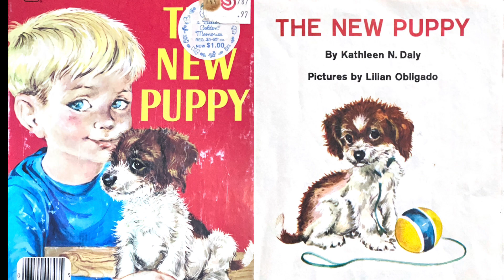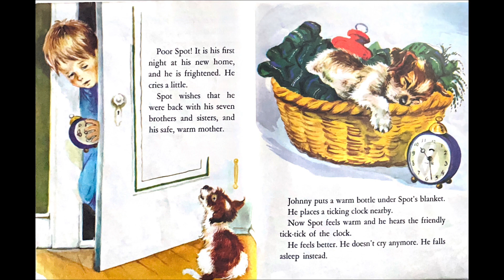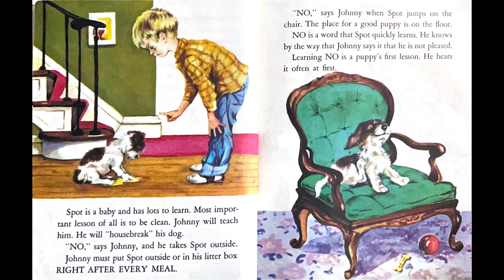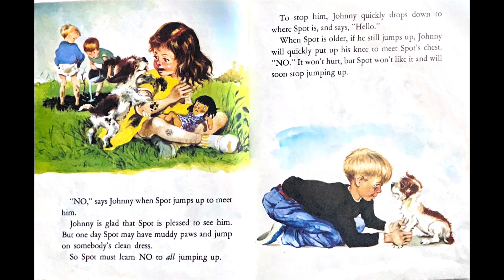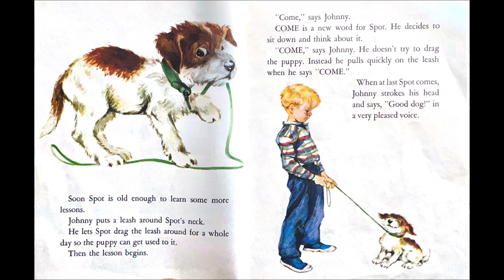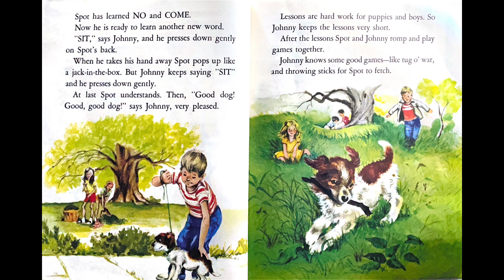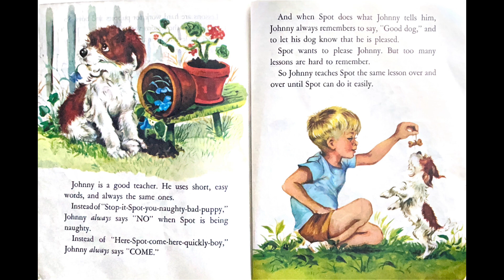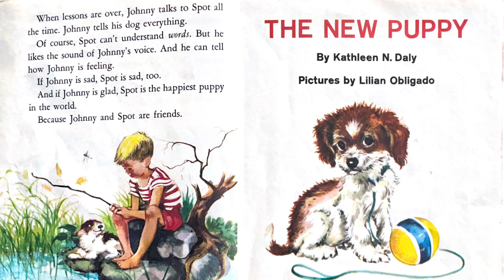The New Puppy || Read Aloud Story || Read Along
This story is about training and taking care of a brand new puppy by a very young child. This story book is really a good help for those who wanted to have puppies and teaching how to train and taking care of them.